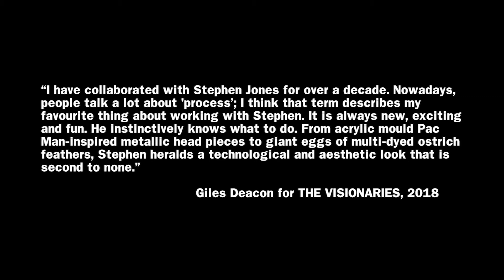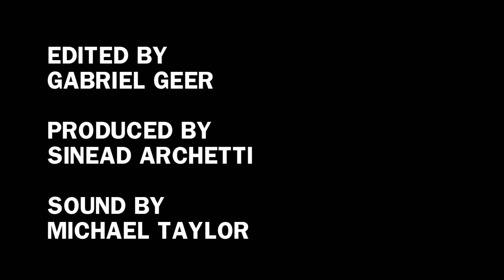THE VISIONARIES: Stephen Jones, milliner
Stephen Jones is one of the greatest milliners in the world. He has created hats for its most influential icons, from Zandra Rhodes, Steve Strange and Duran Duran in the punk era, to Rihanna, Beyonce and Madonna in the modern era. Stephen is one of the only milliners alive today whose work spans ready-to-wear and haute couture. His catwalk pieces for houses like Thom Browne, Marc Jacobs, John Galliano and Dior are the stuff of history.

I filmed Stephen at his London shop in 2016. A few months later, he was in LA to fit a veil he had made at the wedding of a famous bride. We met for a cup of coffee; I filmed him during this impromptu session. Stephen showed me designs he had sketched with his Apple Pencil, and we discussed his ultimate hat-wearing icon, Queen Elizabeth The Queen Mother. Had she been alive today, I am sure he would have been hers.

Filmed at Stephen Jones boutique and atelier in Covent Garden, London. With thanks to Annika Lievesley at Stephen Jones.

Filmed and directed by Kinvara Balfour
Produced by Sinead Archetti
Assisted by Raphaella Themistokleou
Sound by Michael Taylor
Edited by Gabriel Geer and Eric McEntee